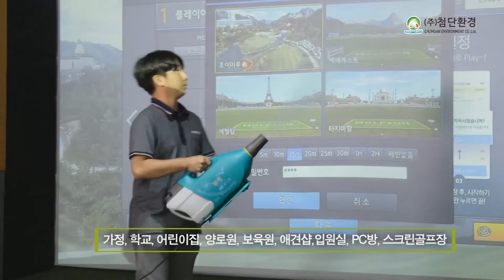편백 피톤치드 (주)첨단환경 사용용도 및 인터뷰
편백,피톤치오,편백오일,편백수,새집증후군,편백잎,헌집증후군,공기정화,냄새,탈취,악취